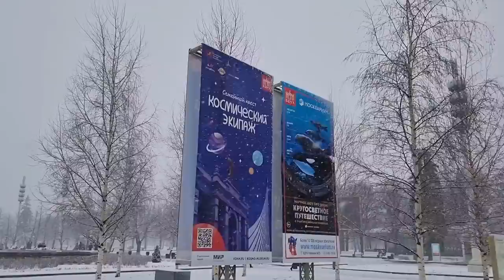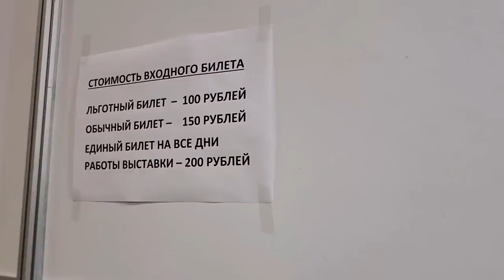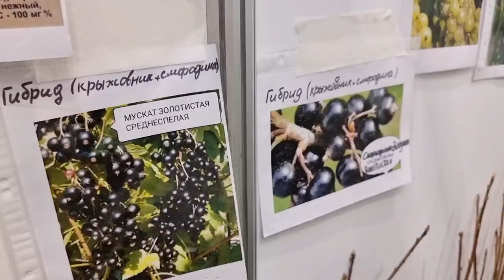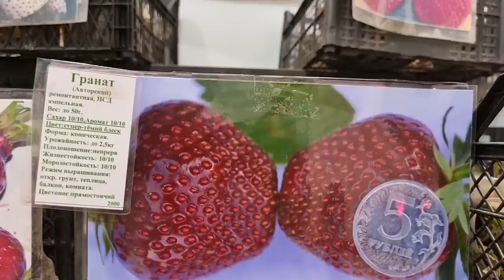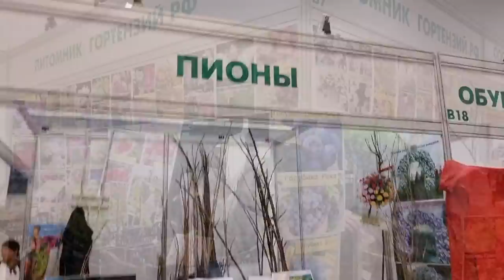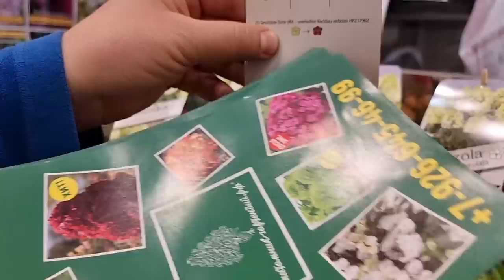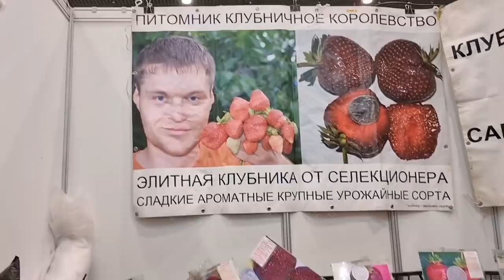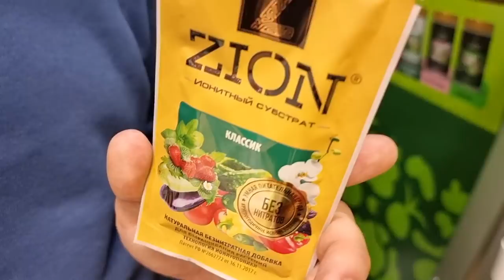КЛУБНИКА 2 кг с КУСТА | НОВИНКИ ГОРТЕНЗИЙ 2022 | ВЫСТАВКА ДАЧА, САД ВВЦ МОИ НАХОДКИ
На ВВЦ в апреле 2022 г. прошла выставка Дача, сад, ландшафт и малая механизация. Поехала на эту выставку за новинками и обзором. Кого встретила, что купила, что нового узнала?

Сорта клубники которые я купила:
Кремлевская
Диана (земляника без ухода)
Гранат (Ремонтантная)
Ежевика Оуачита

Гортензии, которые я купила:
French Bolero
Hydrangea paniculata Panflora
Крыжовник черный ранний Командор
Ежевика Лох Тей
Золотистая смородина — смородиновая «Золушка»
 Каталог выпуска:

00:01 - о чем выпуск
01:03 - приветствие
02:38 - прогулка по ВДНХ
07:08 - павильон Армения
10:35 - про парк ремесел
12:49 - покупка билетов
14:08 - садовый центр Веры Глуховой
16:59 - пряные травы
18:10 - коллекция фиалок
18:52 - саженцы из Тверской области
22:30 - покупка грибов
24:10 - интервью с селекционером клубники
38:28 - интервью ПИТОМНИК-ГОРТЕНЗИЙ.РФ
57:13 - интервью с ИОНИТНЫЕ СУБСТРАТЫ
1:04:22 - покупка саженцев
1:06:32 - финал

Точка банк Муляр Наталия
ИСТОРИЯ МОЕЙ ЖИЗНИ И ПЕРЕЕЗДА

КУЛИНАРНЫЙ КАНАЛ  @Ташины рецепты
КАНАЛ НАШИХ ЖИВОТНЫХ  @Сату Великолепный и кот КОМПОТ. Акита Ину.